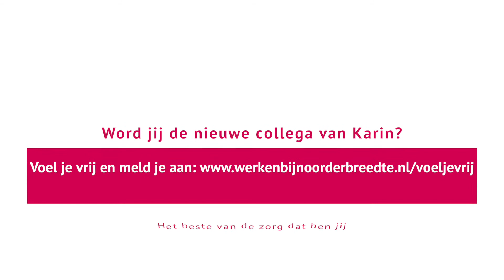Werken bij Noorderbreedte - Karin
We kiezen in plaats voor regels voor meer vrijheid. Voor een (andere) manier, die uitgaat van wat onze bewoners belangrijk vinden. Die jou meer vrijheid geven. We zijn nog aan het leren hoe we zelfsturend samenwerken. Denk jij met ons mee? Wil jij je eigen tijd en aandacht zelf indelen? Zo maken we elke dag waardevol. Voor onze bewoners èn voor jou. Voel jij je aangesproken? Kies dan voor Noorderbreedte. Of twijfel je nog? Bekijk dan ook de andere verhalen van collega’s hier of op werkenbijnoorderbreedte.nl.